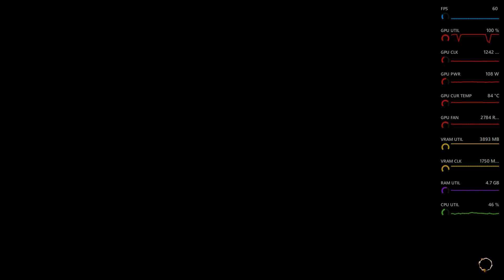The Crown of Wu n Low-End PC RX 570 4GB I5 9th Gen 8gb Ram Tested Benchmark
The Crown of Wu n Low-End PC RX 570 4GB I5 9th Gen 8gb Ram

My System Information

Amd Radeon Sapphire RX 570 Pulse 4gb 256 BIT DDR5 DirectX 12
Intel(R) Core(TM) i5-9400F CPU @ 2.90GHz (6 CPUs), ~2.9GHz
Motherboard Colorful H310M-E V21
DDR4 8GB 2400MHZ
Thermaltake Litepower 450W Series Power Supply unit